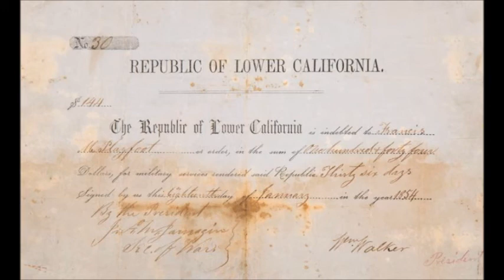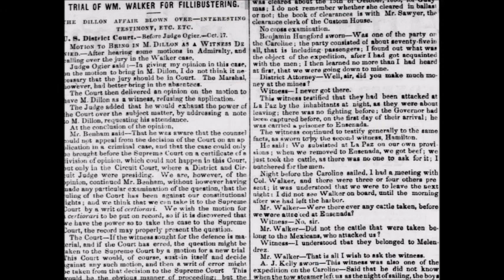William Walker & The Republic of Lower California: Mexico Unexplained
In the 1850s an American adventurer tried to set up his own country in the desert wastes of northern Mexico